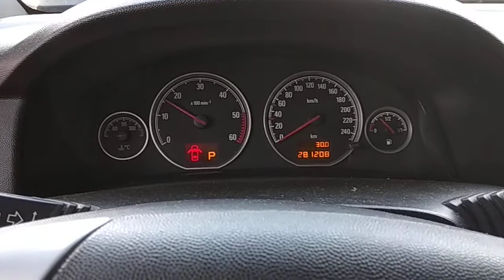Разборка Opel - Vectra C 2002-2008, 2.2 DTI (VIN: W0L0ZCF3551086468) 26464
Основные характеристики:
Год выпуска: 2004
Двигатель: Y22DTR17L13236
Объём двигателя: 2.2
Тип двигателя: Дизель
Коробка передач: КПП автомат (АКПП)
Кузов: Универсал
Смотри каталог запчастей Opel - Vectra C 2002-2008 на :
⏰ Режим работы колл-центра:
08:00 – 20:00 – ежедневно

Для наших покупателей:
- бесплатная доставка;